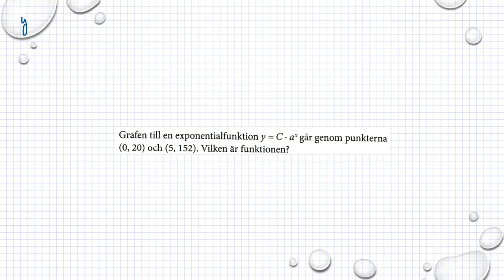Matematik M Holmström Exponentialfunktioner Ma2a 4089 Ma2b 4075 Ma2c 3301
Matematik M   Holmström    Exponentialfunktioner      Ma2a 4089    Ma2b 4075     Ma2c 3301       Besök gärna min google site för mer matte videoklipp :